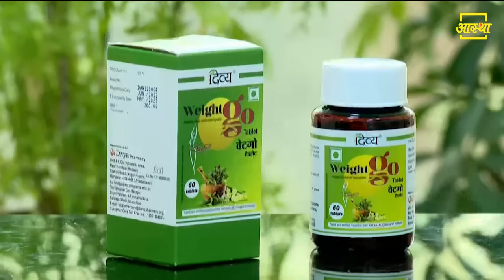मोटापे (Obesity) के लिए आयुर्वेदिक उपाय और योग || Swami Ramdev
मोटापे के लिए आयुर्वेदिक उपाय और योग || Swami Ramdev
Ayurvedic remedies and yoga for obesity || Swami Ramdev